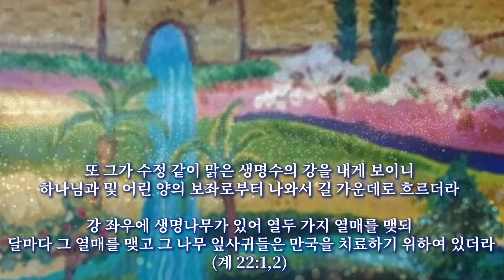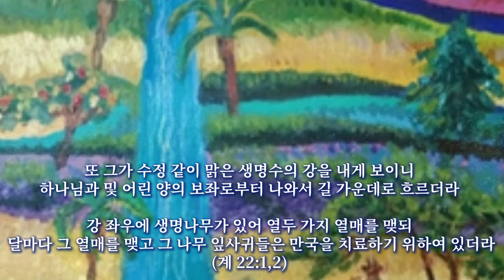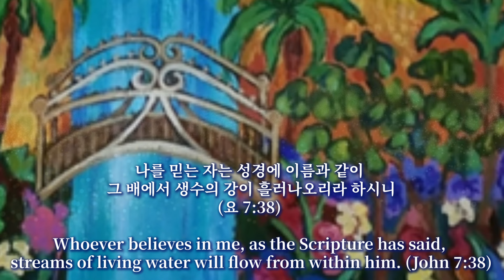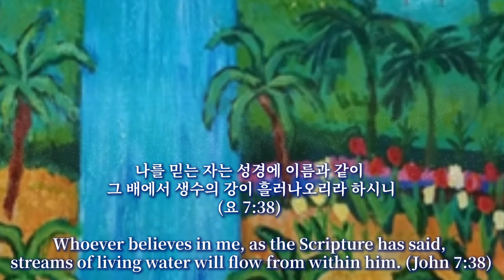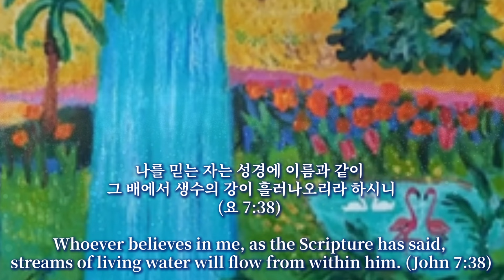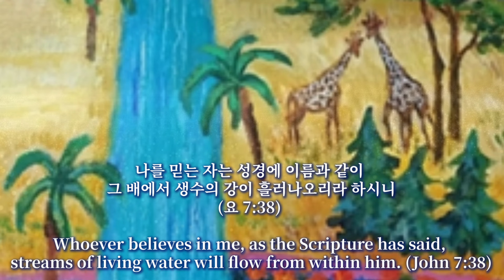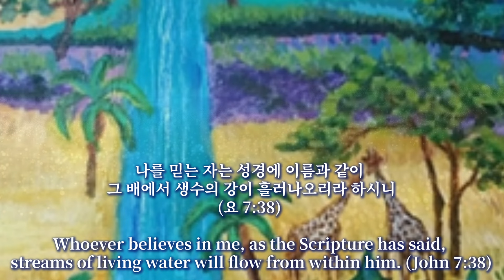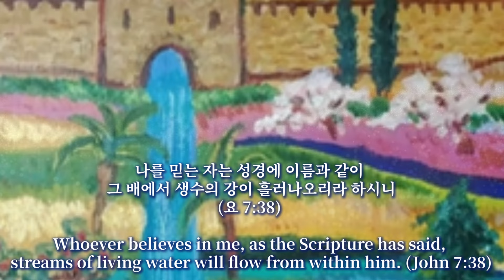[임재찬양연주] 생명수의 강 The river of the water of the Life / Instrumental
또 그가 수정 같이 맑은 생명수의 강을 내게 보이니
하나님과 및 어린 양의 보좌로부터 나와서 길 가운데로 흐르더라

강 좌우에 생명나무가 있어 열두 가지 열매를 맺되

달마다 그 열매를 맺고 그 나무 잎사귀들은 만국을 치료하기 위하여 있더라

(계 22:1,2)

나를 믿는 자는 성경에 이름과 같이

그 배에서 생수의 강이 흘러나오리라 하시니
(요 7:38)

Whoever believes in me,
as the Scripture has said,
streams of living water will flow from within him.
(John 7:38)

✡️이스라엘 선교 및 유튜부 사역 후원
국민은행 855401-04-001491 포도나무교회🍇